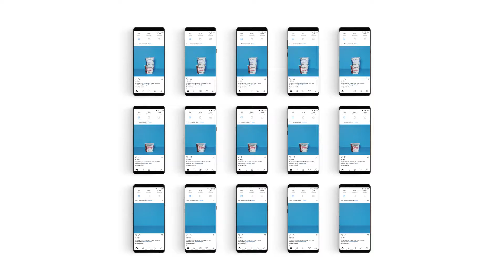Forager Cashewgurt Social Ads | Cutdown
We created a series of social ads for Forager's dairy-free yogurt product.